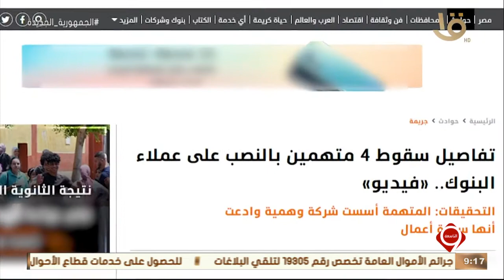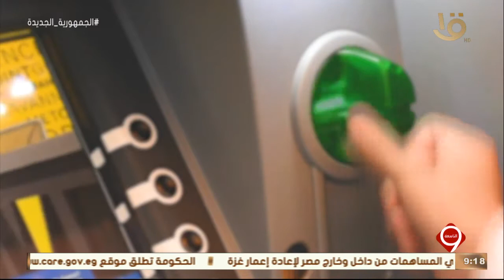نشرة التاسعة | وزارة الداخلية تواصل جهودها للتصدي للجرائم بكافة أشكالها